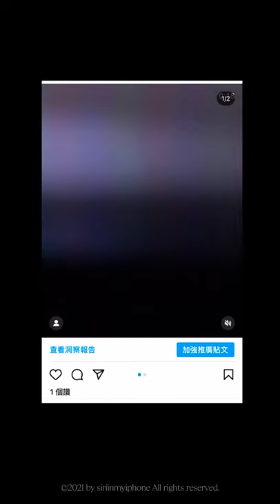瑞典最有趣小白鞋品牌推薦🤍👟eytys fugu white shoes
來自瑞典品牌最有趣小白鞋🤍👟
walking around in Digital City with...
EYTYS, Fugu, White, 36 $310.00 USD
and…

Best wishes,
siriinmyiphone

music
ASMR by siriinmyiphone

camera: scanner & iPhone 12 mini
edit: Adobe Premiere Pro
edited, shot&directed by siriinmyiphone